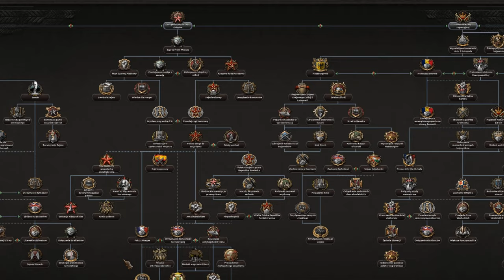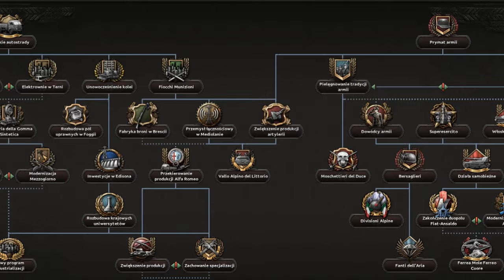Wszystko co musisz wiedzieć o DLC do Hearts of Iron 4!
Rozdziały:
0:00-0:10 Wstęp
0:10-0:35 Man The Guns
0:35-0:45 Battle for The Bosportus
0:45-1:00 No Step Back
1:00-1:22 La Resistance
1:22-1:40 By Blood Alone
1:40-2:00 Arms Against Tyranny
2:00-2:10 Trial of Allegiance
2:10-2:15 Content Pack
2:15-2:30 DLC w PODSTAWCE